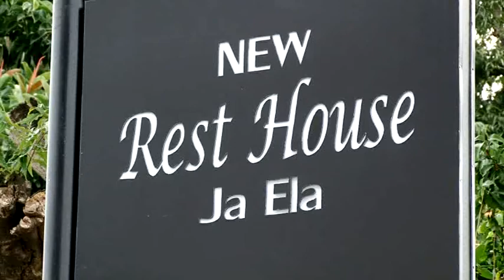New Ja-Ela Rest house - Ja-Ela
The 'New Rest House Ja-Ela' was opened at a total investment of Rs. 750 million, under the direction of Urban Development Authority.

It was ceremonially declared open with the invitation of Chairman and the Board of Directors, Harvis International (Pvt) Ltd recently. Guests of honour were Minister of Economic Development, Basil Rajapaksa, Secretary to the Ministry of Defence and Urban Development, Gotabhaya Rajapaksa, Senior Minister Felix Perera, Minister of Higher Education, S. B. Dissanayaka, Deputy Minister of Petroleum Industries, Sarana Gunawardena and Chairman, Ja-Ela Pradeshiya Sabha, Lalith Nishantha Abeywickrama.

The 'New Rest House Ja-Ela' has been specially built with all luxury amenities. The Royal Princess Banquet, which is the main wedding hall, was designed with most of its resources being imported from overseas. Upul Jayaratna, Chairman, of the 'New Rest House Ja-Ela' is proud in establishing his fourth rest house, in the town of Ja-Ela.

He is the owner of the Royal Queens Banquet in Wattala, Hotel Royal Park in Kiribathgoda and the bungalow which was upgraded and introduced as Royal Rest House in Peradeniya.

"I strongly believe in creating an attractive surrounding with ample parking space and having well trained staff is the best customer service that we can provide to our potential customers and the people in Ja-Ela. I am glad to have opened the fourth rest house here, in Ja-Ela, offering the public the opportunity to hold weddings and parties to suit their affordability," Jayaratna said.

"It is a matter to rejoice over when I noticed that the land that was acquired for this venture was a wasteland that was left out and abandoned but now, after the completion of the project, it will be a good platform for the future development of the area of Ja-Ela," S.B Dissanayaka said.

"Nowadays, people tend to hold wedding ceremonies in luxury hotels like Galadari or Cinnamon Grand, and so, in order to attend a function or to hold one, they would have to travel all the way to Colombo but now people in Ja-Ela have the chance of facilitating this rest house," he added further.

The inflow of tourists into Sri Lanka is getting higher and for more developments, there should be a well managed and running source of rest houses while the hotel chain is increasing rapidly. The rest house facilitates two banquet halls, two restaurants and 35 rooms.

There is ongoing construction of some rooms and the swimming pool and will be over in a very short period of time. The rest house is open for both foreign and locals to experience a luxury lifestyle and to be treated as royals. Within the next two months, the website will be launched.

Ja-Ela was chosen to establish this rest house due to the fast development running within the town and the high percentage of tourism that is being attracted towards Ja-Ela, which is in close proximity to the Katunayaka Airport and Meegamuwa.

The interior of the wedding hall is been constructed with all the latest expensive trend of wall lamps, ceiling lamps, carpets, curtains, sculptures and other electric accessories.

The staff have been trained well in the hospitality side and in a way this new feature will also attract more tourism to the area and will also attract attention towards the new shopping mall that is being under construction in Ja-Ela and the Reality complex in Ja-Ela.